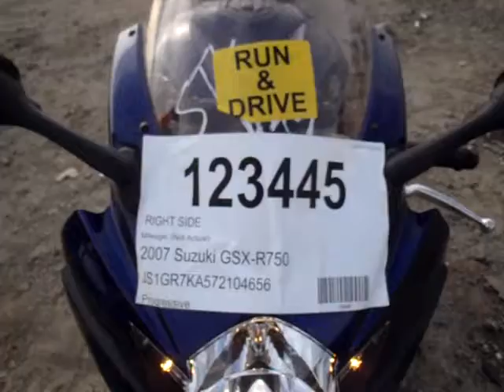123445 2007 Suzuki GSX-R750